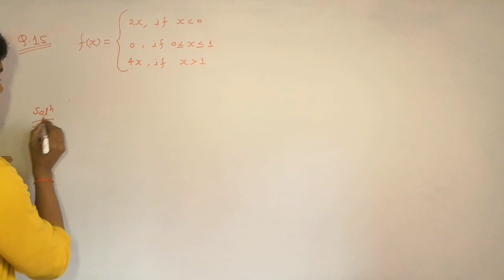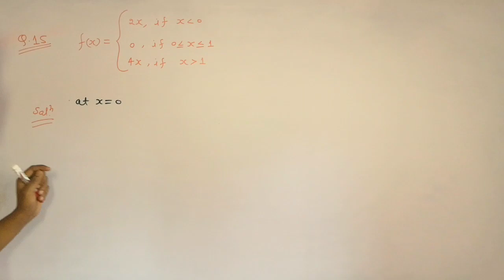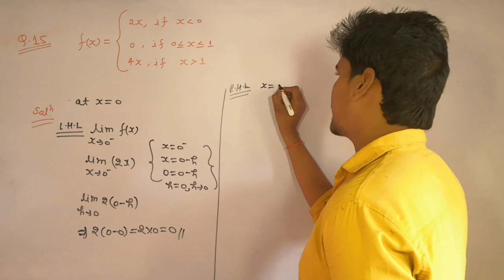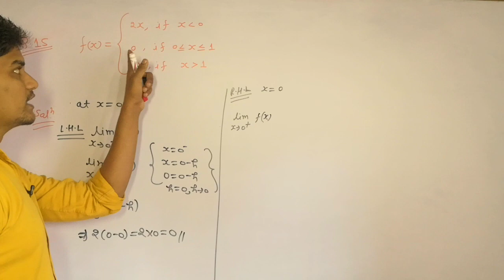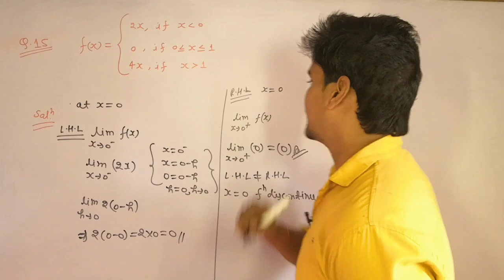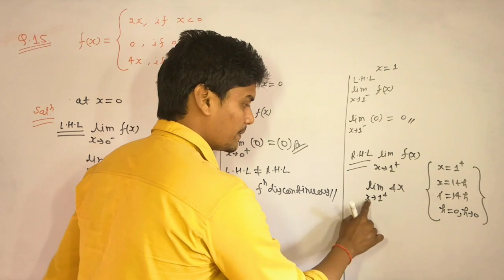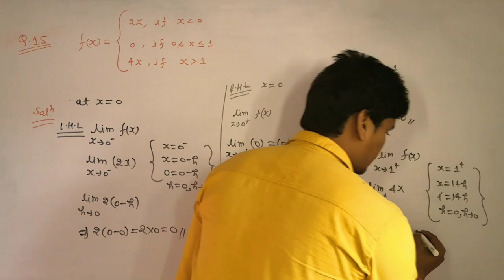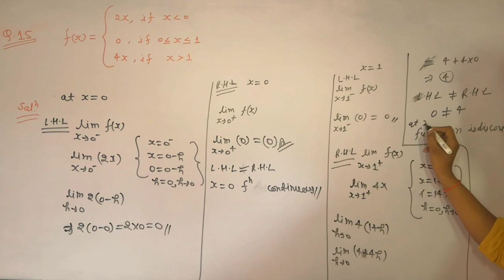Continuity and differentiability 12th class chapter 5 , exercise 5.1 Q.15 solution by (Rahul sir)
12th class maths cbsc ,up board all board with Rahul sir